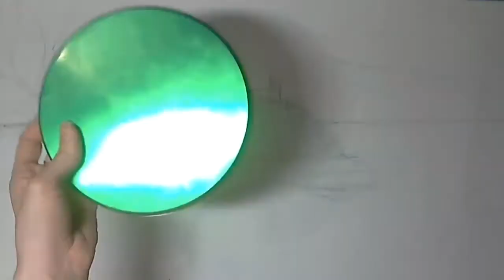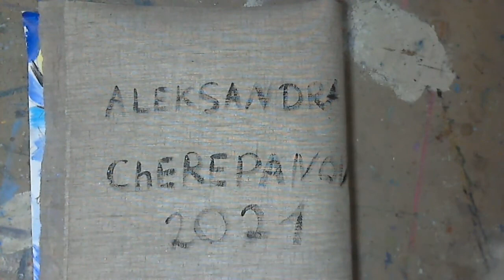Long Island in New York modern landscape painting. Lighthouse and seascape art creation process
Hi there!
The lighthouse on Long Island drew me to it and I created this art. I like to combine expressive and emotional painting with my author's wavy lines.
And this time it turned out especially interesting! Thanks to everyone who is with me!